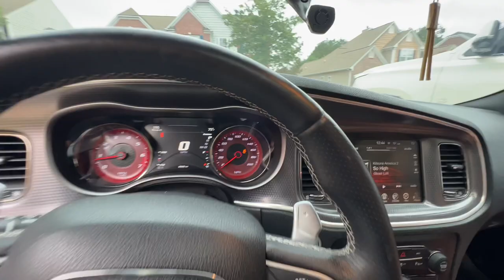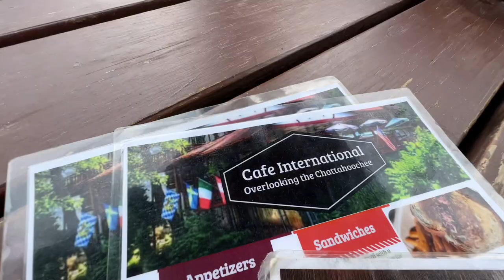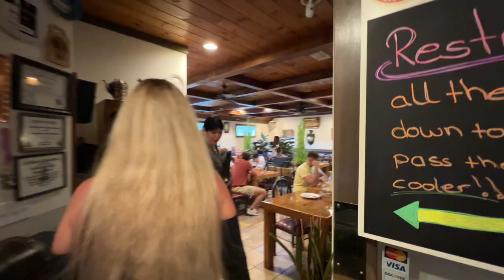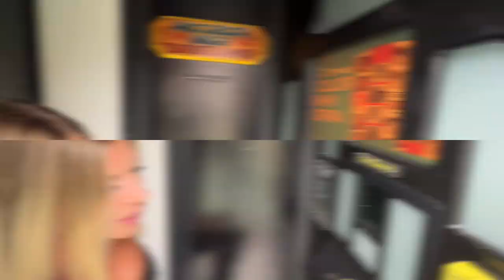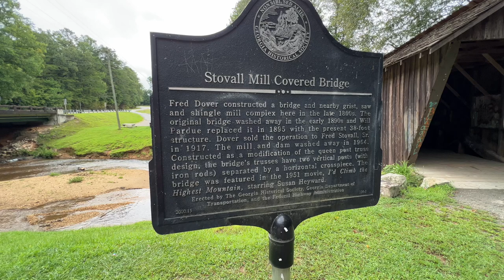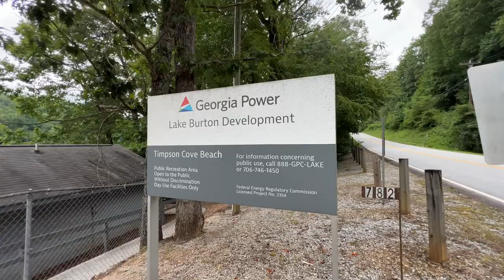Married in 3 Days !! WE Met On TINDER !!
Merchandise - JustTruckin.shop

LubeZone Referral (money for you money for me)

TRUCK SMARTER App

GreenAPU.com

SafetyAuditPrep.com